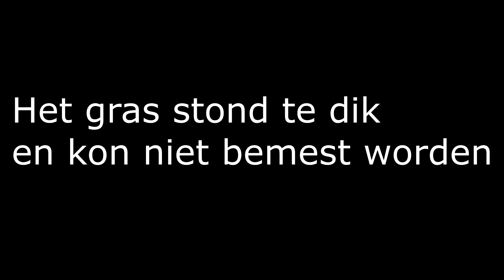HET NIEUWE LOONBEDRIJF! Roleplay {multiplayer} #6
nieuw spul voor de velden nieuw spul voor de boerderij het is mooi!

geniet vooral van de video!
als we de 10 likes kunnen halen zal het echt super bazig zijn!
deel deze video even met je vrienden!